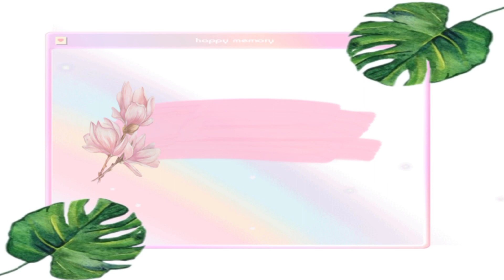RACUN OMBRE MURMER CHECKK ‼️ Tutorial ombre lips mudah dan simple untuk pemula-korean gradiant lips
hai assalamualaikum..
apakabar semuanya ? semoga selalu dalam lindungan Tuhan yang maha esa dan di jauhkan dari virus yang sedang melanda dunia ini..
kali ini aku mau share tutorial ombre lips ala ala akyuuu..hehehe
bisa banget buat pemula yang masih kebingungan gimana cara dan tips ombre lips yang baik dan benar,,
so, jangan di skip pantengin terus sampai akhir ya gaesss...

take video : Vivo y19
editing video : capcut
editing thumbnail : PicsArt